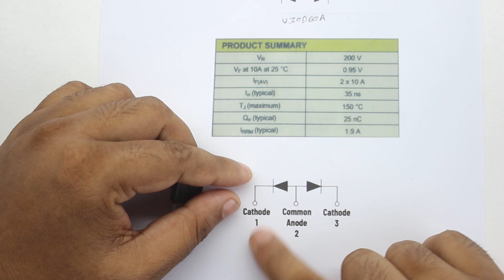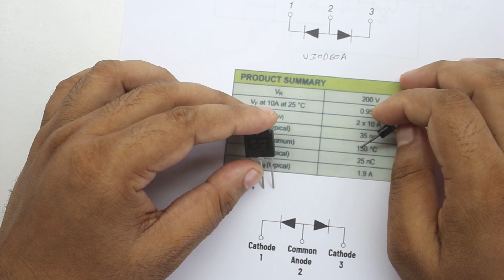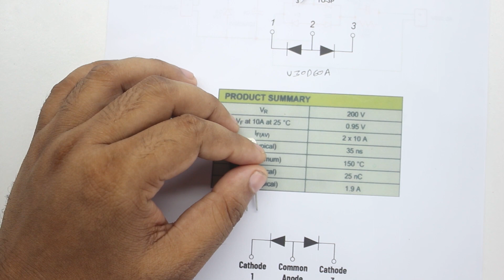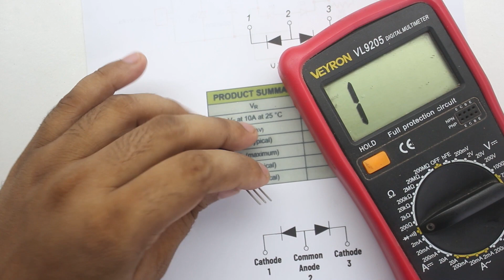How to Common Anode Diode Testing Digital Multimeter | Center Tap Schottky Rectifier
How to Common Anode Diode Testing Digital Multimeter. Center Tap Schottky Rectifier. The u30D60A multimeter can be used as a fast and simple way to check a diode out of the circuit. A good diode will show an extremely high resistance (ideally an open) with reverse bias and a very low resistance with forward bias.

Thank you for visiting our YouTube channel.Thank you for your Support.
Required component:
1. Digital Multimeter
2. U30D60A Anode Diode